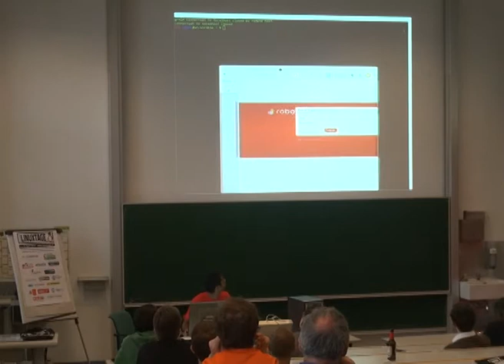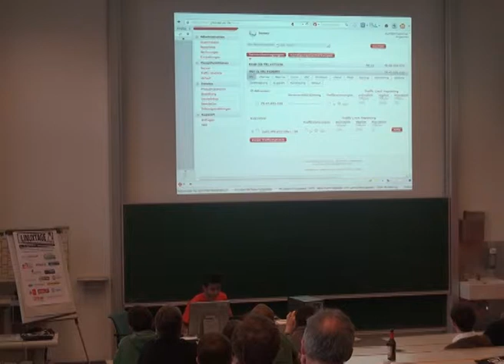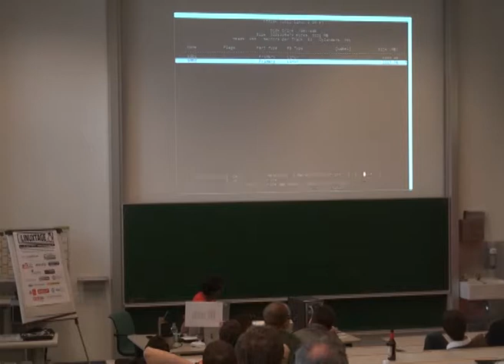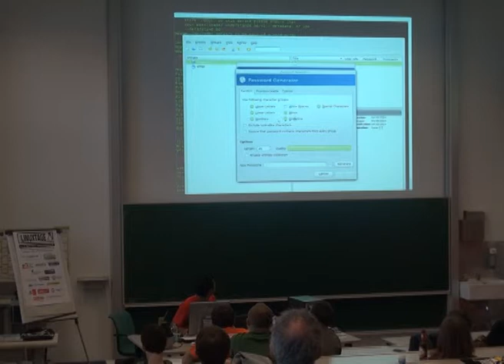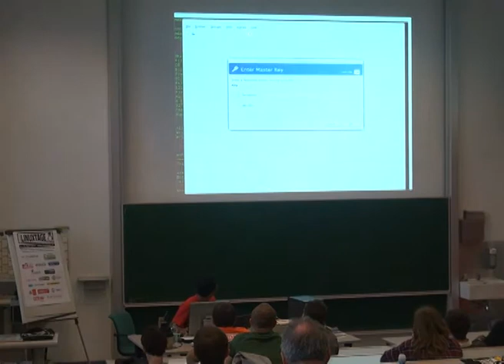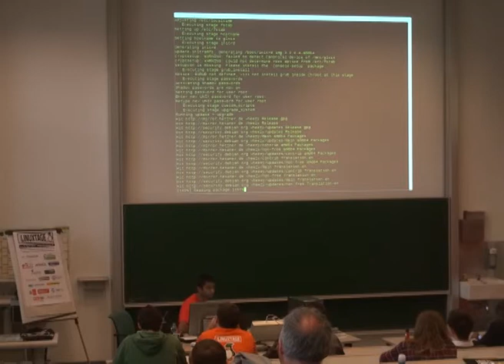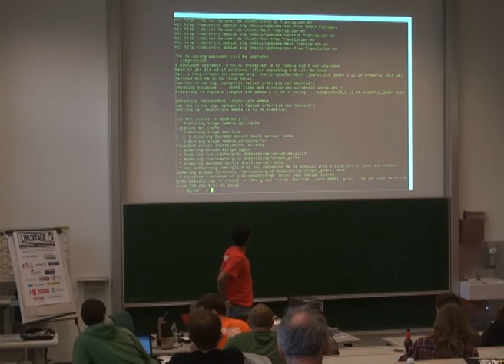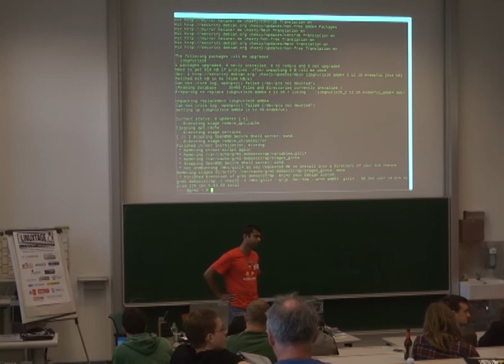How to Encrypt your (headless) Root-Server - Darshaka Pathirana